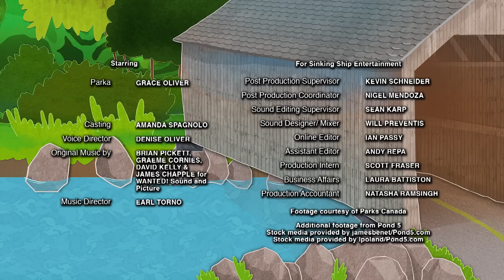Parka's Poem about Nature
Parka recites a poem about nature and discovers how magical it can be.

Like this video?  for more Parka fun - you'll find her mobile app, activities and the Parka song!